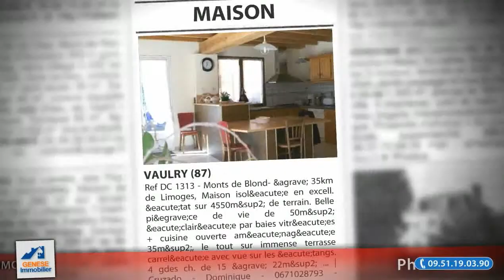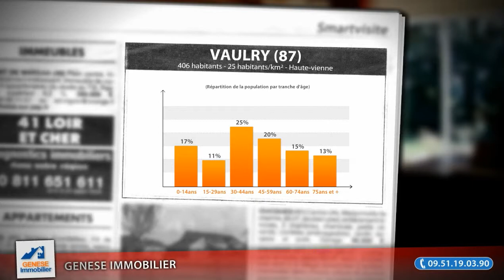Maison, Villa, Propri&amp;eacute;t&amp;eacute; +5 pièces à vendre, Vaulry (87)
• AGENCE :
Genese Immobilier (Hazebrouck)

• ANNONCE :
• Type de bien : Maison
• Nb de pièce : 5
• Surface : 200m²
• N° de mandat :
• DPE : 280 kWhep / m².an
• GES : 3 kgéqCO2 / m².an
• Prix : 172 000,00€ FAI